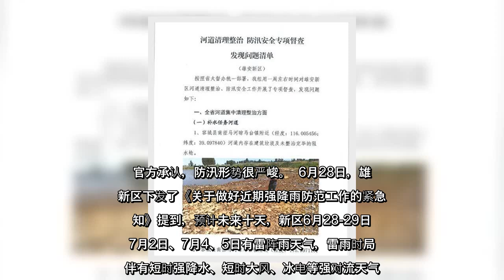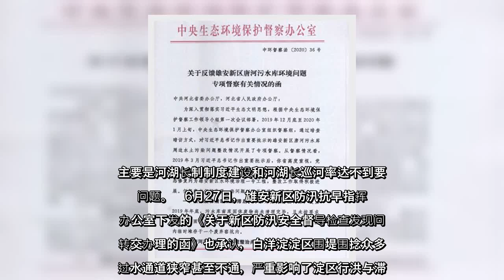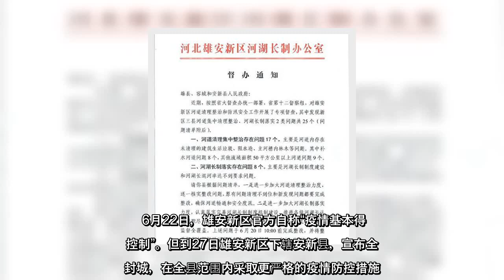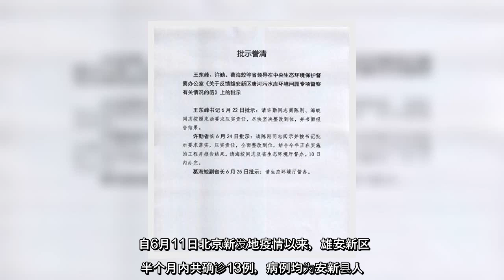✅ 中共病毒（武汉肺炎）疫情还没消失，大陆多省现在又要防大汛。中共内部的文件，显示除了一个真实的雄安新区：生态污染严重、习批示的唐河污水库治理遭到拖延，直到6月底仍不到位。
✍  【大纪元2020年07月06日讯】（大纪元记者古清儿报导）中共病毒（武汉肺炎）疫情还没消失，大陆多省现在又要防大汛。中共内部的文件，显示出了一个真实的雄安新区：生态污染严重、习批示的唐河污水库治理遭到拖延，直到6月底仍不到位。 独家：习批示的唐河污水库治理被拖延至少半年  雄安新区在2017年一度被中共吹捧为“千年大计”，但是官方鲜少提及的是这个新区的环境污染，严重程度超过一般人的认知。自2017年以来，雄安新区一直在“治污”，但是收效缓慢，连习批示的唐河污水库治理也被拖延至少半年。  上世纪70年代，保定市修建了唐河污水库，位于安新县西南部，库尾距离白洋淀只有2.5公里，后期周边地下水污染严重。  随着中共中央决定建设雄安新区，2018年5月，中共正式启动“唐河污水库污染治理与生态修复一期工程”，河北省将此工程列为重点工程，雄安新区将其列为水环境治理“一号工程和样板工程”。  2019年3月，习近平就该污水库的生态环境治理作出了批示。  但该治理工程至今没有完工。  大纪元获得的中共中央生态环境保护督察办公室今年6月14日下发的不公开文件《关于反馈雄安新区唐河污水库环境问题专项督察有关情况的函》显示，唐河污水库存在的问题是：一、雄安新区应于2019年12月底前完成北库遗留固体废物和南库固体废物清理处置工作。但截至2019年年底，污水库南库固体废物尚未清理完毕。二、唐河污水库周边环境整治尚不到位。  随后，河北省委书记王东峰，省长许勤、副省长葛海蛟等对上述文件做了批示。6月24日，许勤强调，要求全面整改到位，且“10日内办完”。  时事评论员李林一说，从文件也可看出，虽有习近平的批示，这项污水库治理工作还是延迟了近半年。   独家：雄安新区河道污染严重 到处是垃圾  6月11日，中共水利部宣布，大陆目前已全面进入汛期，迄今已有148条河流发生超过警戒水位以上的洪水。官方承认，防汛形势很严峻。  6月28日，雄安新区下发了《关于做好近期强降雨防范工作的紧急通知》提到，预计未来十天，新区6月28-29日、7月2日、7月4、5日有雷阵雨天气，雷雨时局地伴有短时强降水、短时大风、冰电等强对流天气。  该通知还要求排查堤防、涵闸、泵站等“防洪风险隐患”；同时检查蓄滞洪区、进退洪设施、安全避险工程等“防洪薄弱环节”；要求三县做好“河道行洪准备”等等。   就目前来看，雄安新区 ...